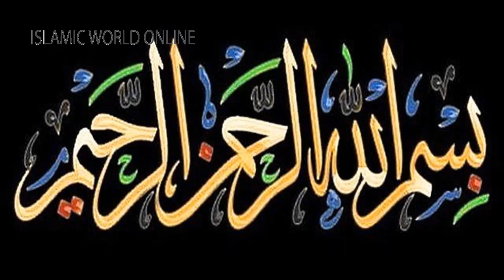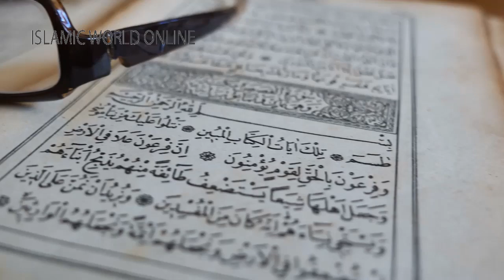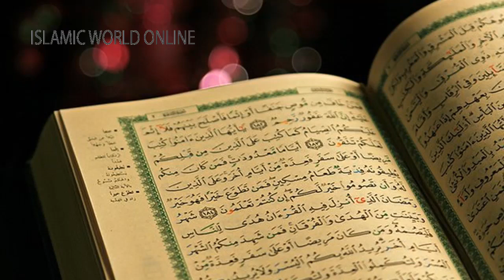Teesre Kalma k Krishmat || Har Gham Pareshani Or Har Mushkil ke Hal ka Wazifa